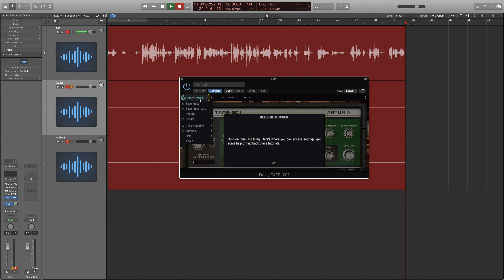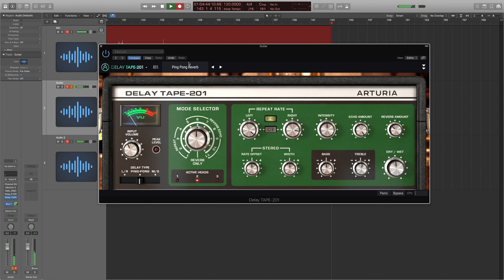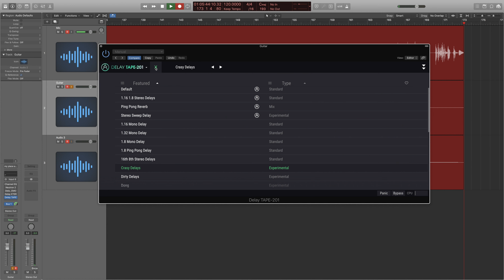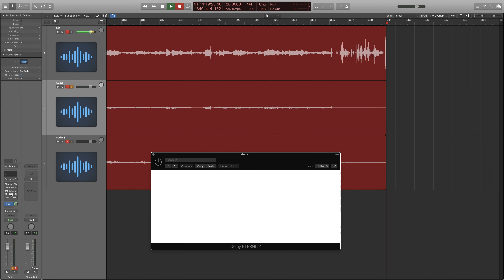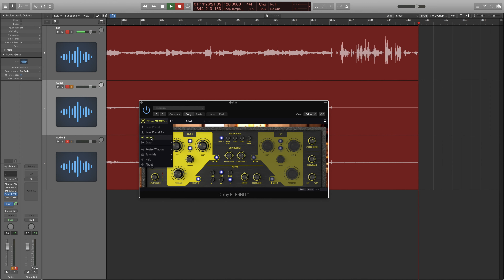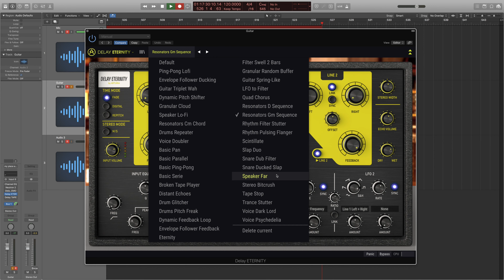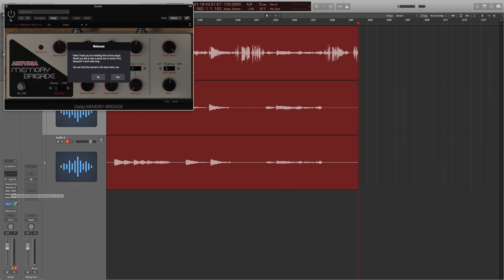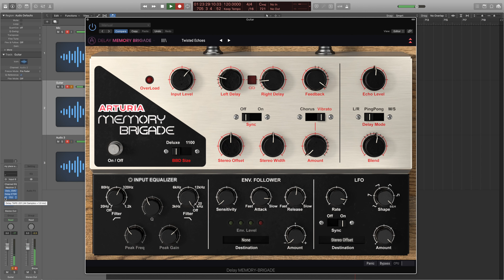Arturias 3 Delays You'll Actually Use - First Impressions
Arturia just released the "3 Delays You'll Actually Use" plugins...a Space Echo/Tape Echo Simulation, Memory Man/Bucket Brigade Device Delay Simulation and their own 'Delay Eternity' Delay with TONS of features. This video shows my very first impressions with the plugins...let me know if you want me to do more in depth videos with one or more of them.